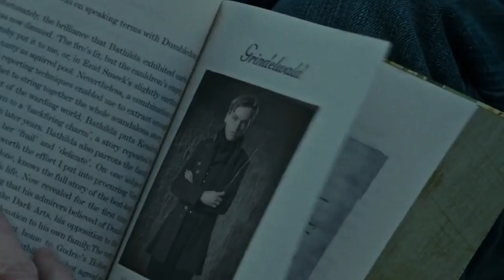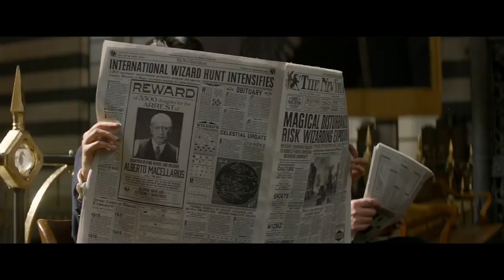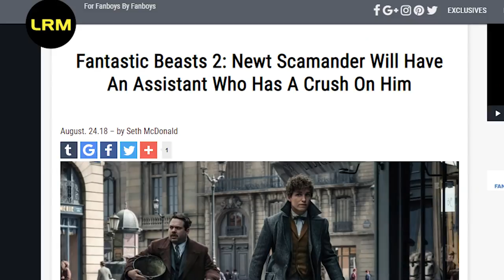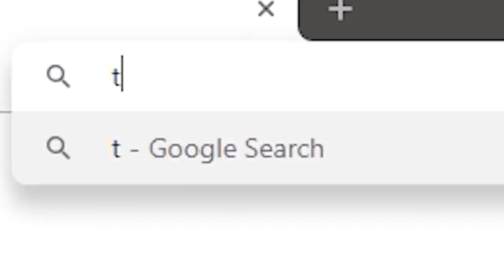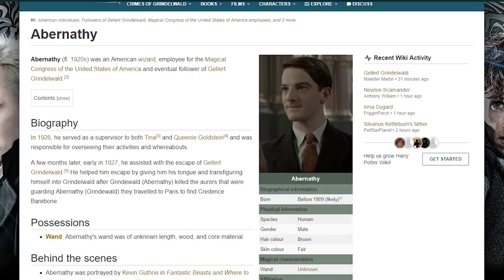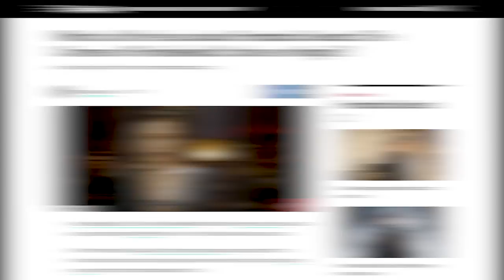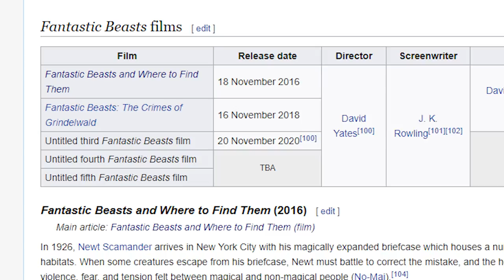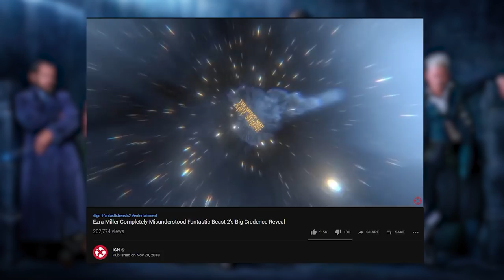Magic Without Magic: A look at The Wizarding World - betapixl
So this is something completely different, and it's my first dip in the ocean of video-essay kind of stuff. But I wanted to try something new, and hopefully this isn't too much of a mess! BYE!

More me!

Sources
- Fantastic Beasts and where to Find Them (Teaser Trailer)
- Fantastic Beasts and where to Find Them (Official Trailer 1)
- Fantastic Beasts 2 "Fight Grindelwald" (Trailer)
- Fantastic Beasts: The Crimes of Grindelwald (Final Trailer)
- Fantastic Beasts: The Crimes of Grindelwald (Official ComicCon Trailer)
- Ezra Miller interview (IGN)
- Harry Potter and the Philosophers Stone
- Harry Potter and the Chamber of Secrets
- Harry Potter and the Prizoner of Azkaban

Clips featuring
- Steve Jobs iPhone 2007 Presentation
- Death Note
- The Butterfly Effect
- Men In Black 1 and 2
- Sherlock
- Jurassic World: Fallen Kingdom (Official Trailer)
- Star Wars: The Last Jedi (Official Trailer)
- Star Wars: Attack of the Clones
- The Legend of Korra (episode 1)

Music used
Christmas Time 12 - Gavin Luke
Hiding In The Dark - Håkan Eriksson
Mysterious Forest 2 - Gavin Luke
Pixie Dance - Håkan Eriksson
Reading The Books - Magnus Ringblom
The Great Oracle - Dragon Tamer